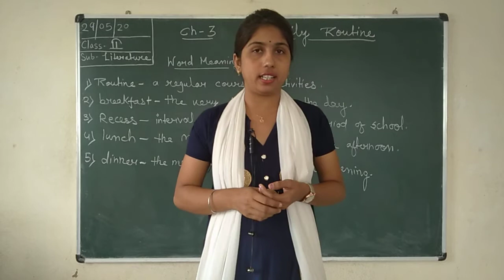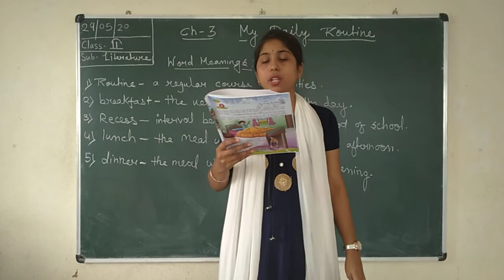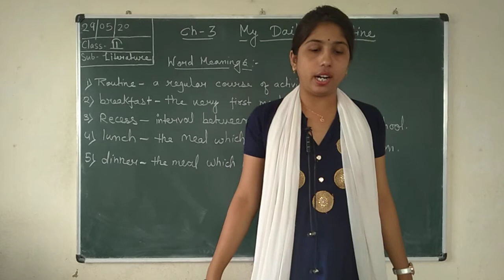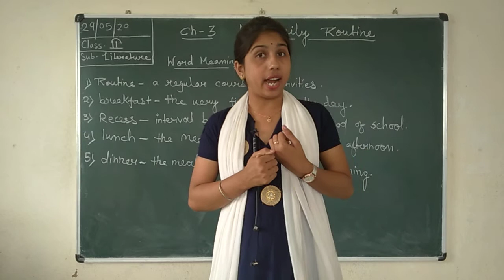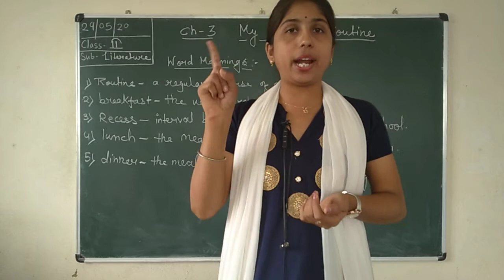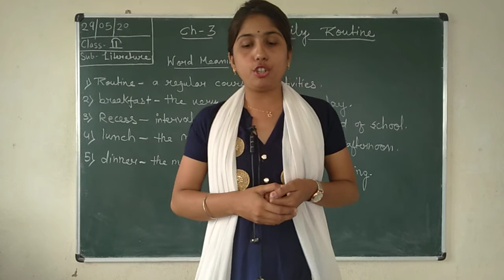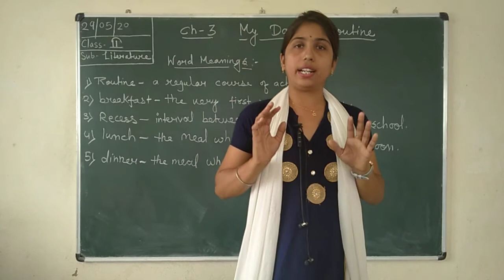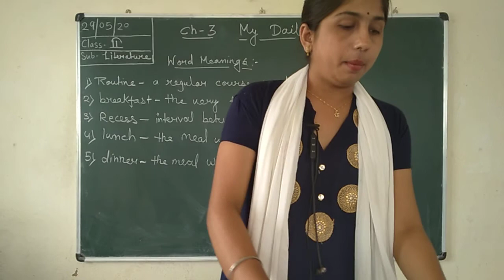MPS:STD-2,Literature ( My Daily Routine ),Part-1